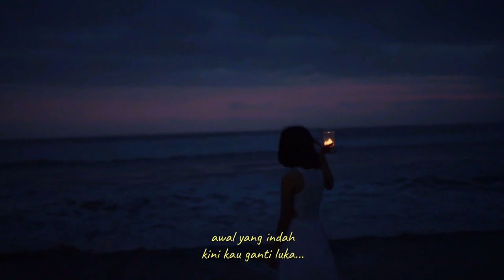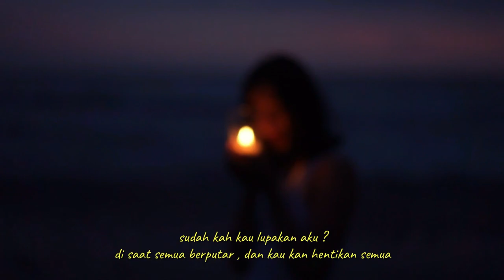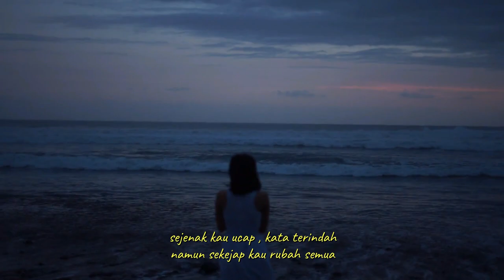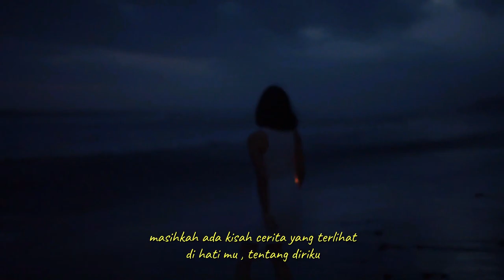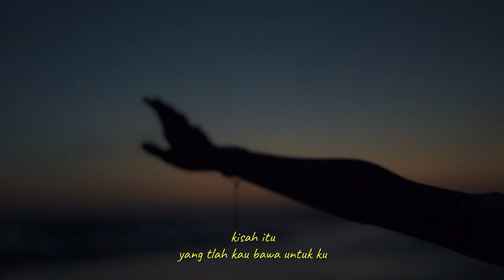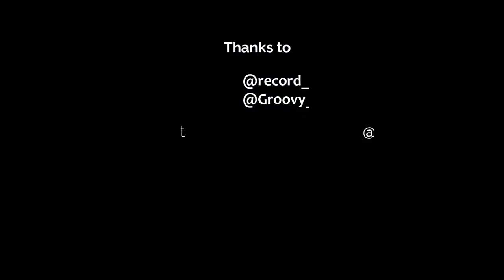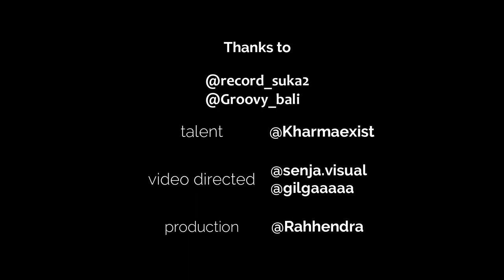Rahendra - SESAL ( official footage video lyric )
tonton juga video saya yang sebelum nya ya
Rahendra - Biarkan pergi ( lyric video )